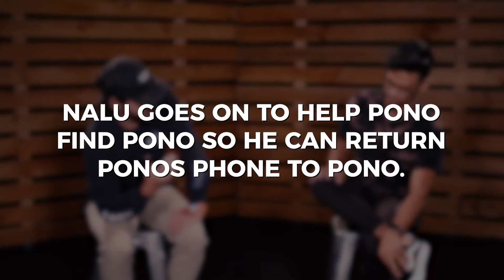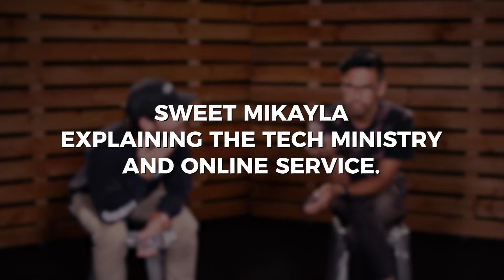Pranks With J & K - Episode 4: Mikayla Wong, Destiny Cabrera and Nalu Fisher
Lots of fun pranks on this weeks episode!